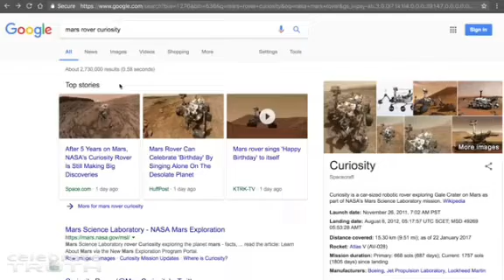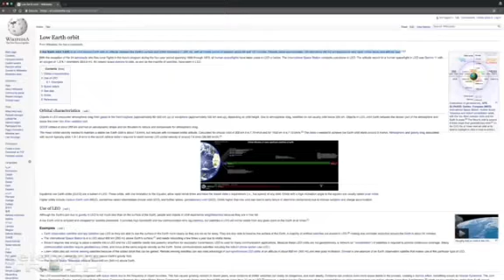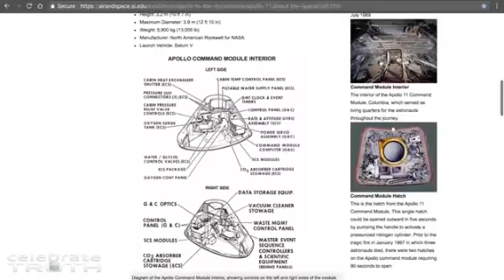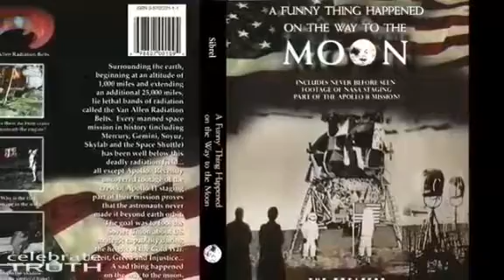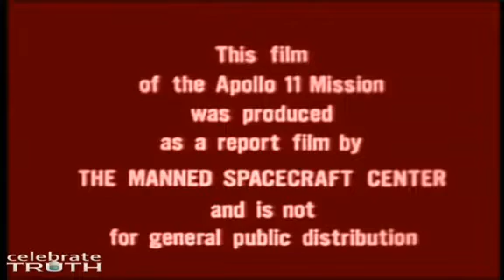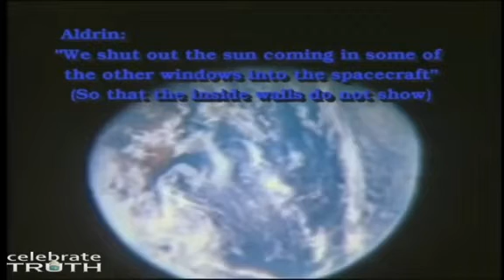NASA: The Moon & Van Allen Belts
"A funny thing happened on the way to the moon" documentary
Bart Sibrel
Lucid Truth
Celebrate Truth

Dedicated to my sister,  Janine⚘

What are the van Allen radiation belts?
How did the moon lander leave and show no evidence of thrust or dust?
Why do we have doctored video?
Why are all images composite (shooped)?
Are we fools and cowards all?
What is a hoax?